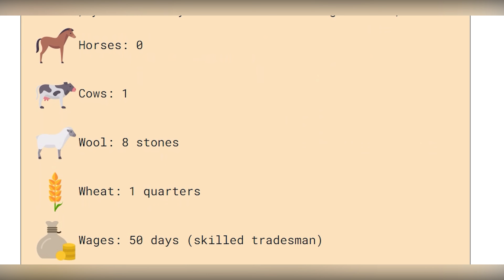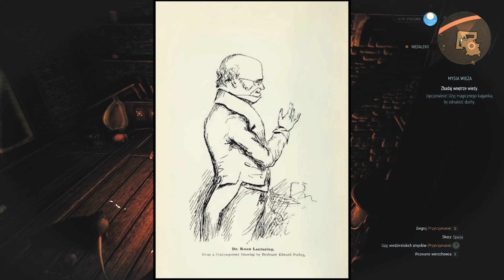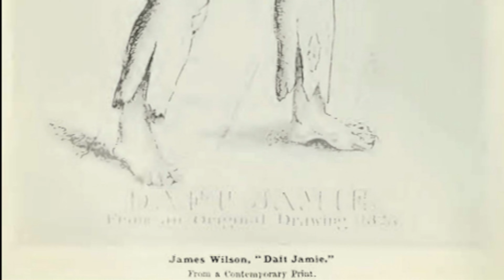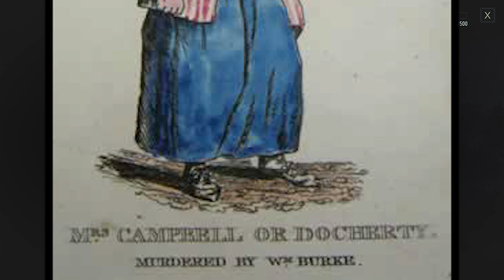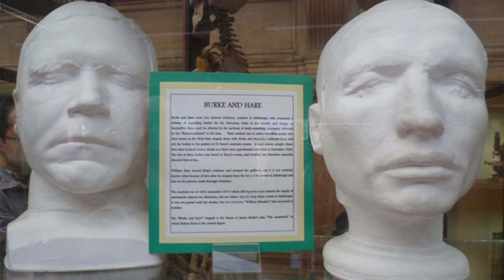Dwa ghule w ludzkiej skórze, czyli morderstwa Burke i Hare. Mroczne Historie | #10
no dzień dobry,
dzisiaj opowiem wam o dwóch takich, co kradli ciała. Akcja dla odmiany nie będzie miała miejsca w Velen, a w Szkockim Edyburgu. Wiem, szok. Napiszcie co myślicie. Buziaki xoxo